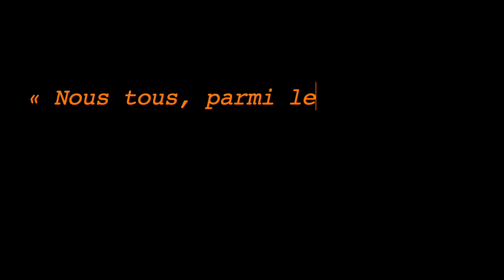TOCSIN : Lancement lundi 4 septembre !